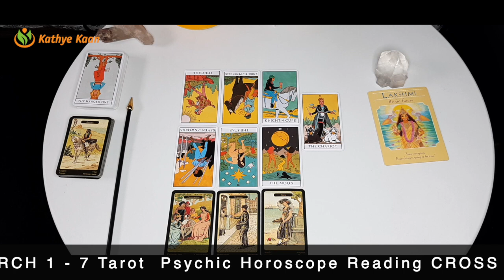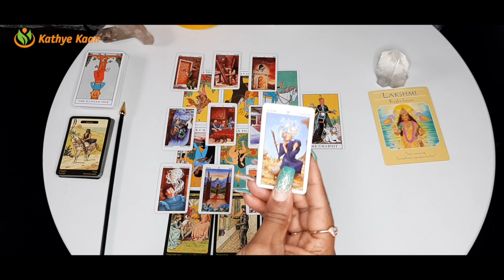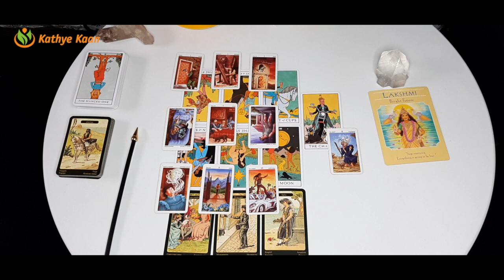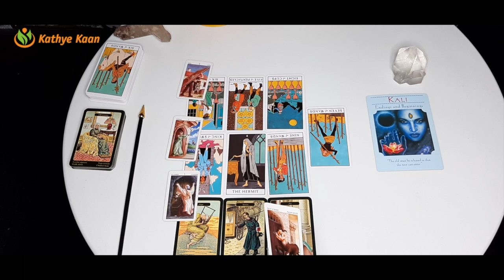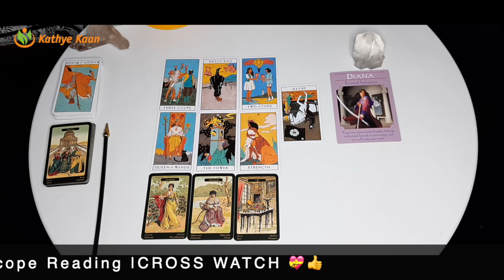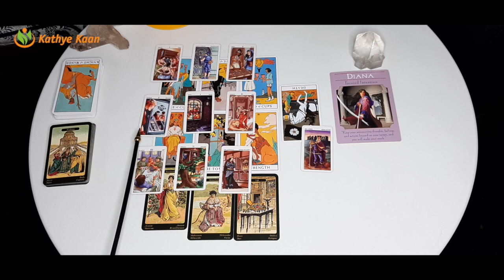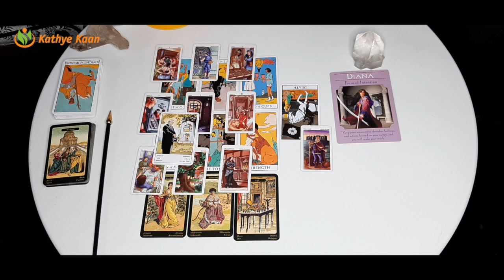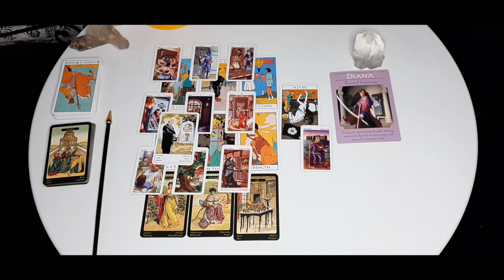TAURUS VIRGO CAPRICORN March 01-07 2021 Weekly Reading | Psychic Tarot Horoscope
00:00  |  Intro
00:20  |  TAURUS
13:34  |  VIRGO
23:06  |  CAPRICORN

Weekly Tarot reading for Taurus, Virgo and Capricorn signs.
Card of the week: The Sun
Weekly keywords: Positivity, Success, Vitality, Fun.
Card deck(s) used:
~ The Modern Witch Tarot Deck by Lisa Sterle

Kathye